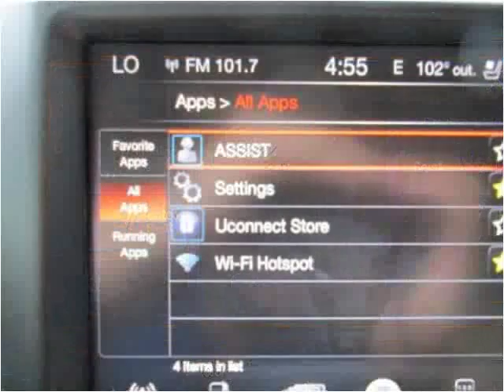2014 RAM 2500 Used Cars jackson ms